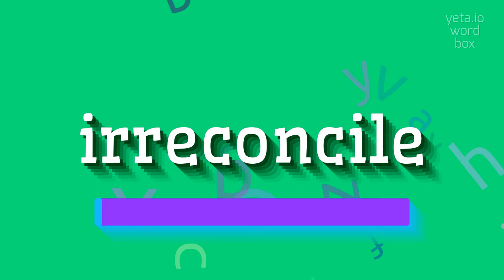How to say "irreconcile"! (High Quality Voices)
Watch in this video how to say and pronounce "irreconcile"!